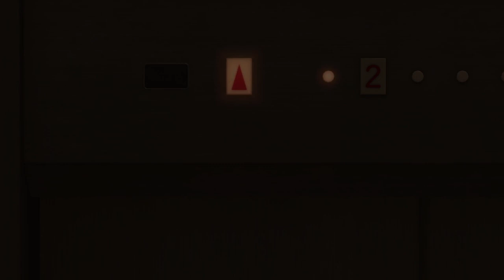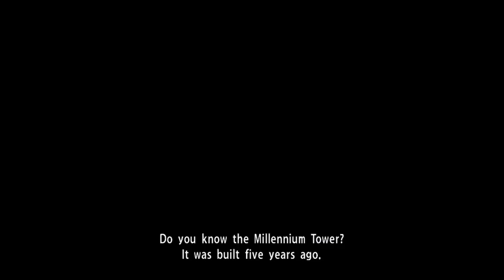Majima and Thugs [Part 12] :: Yakuza Kiwami (2016)